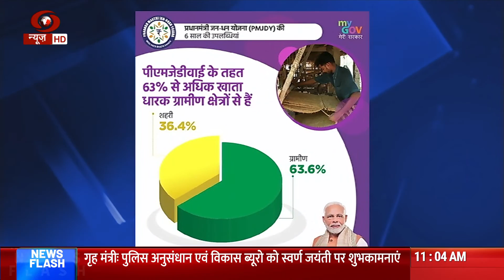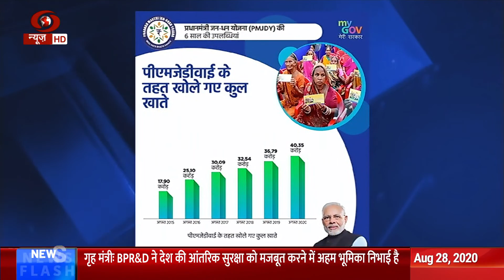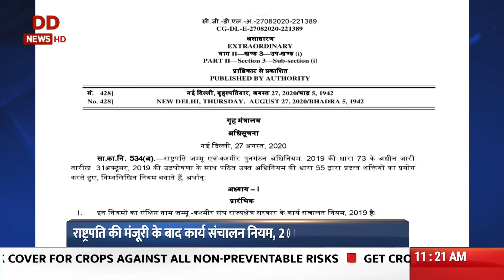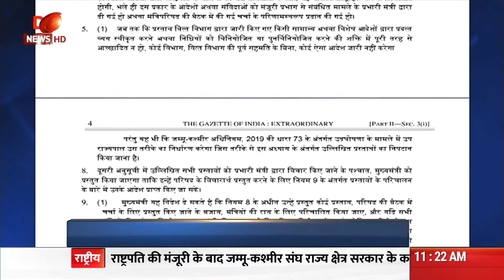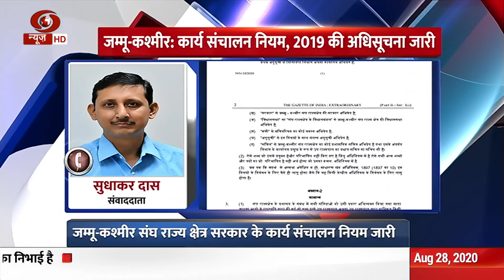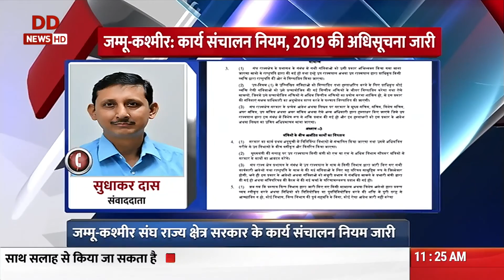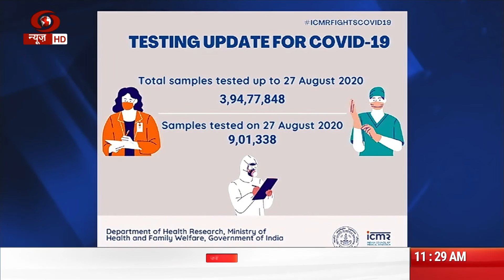Samachar @11 am| PM Modi's mantra to make India self-reliant in defence sector and other top stories